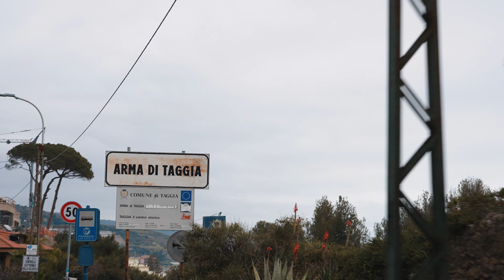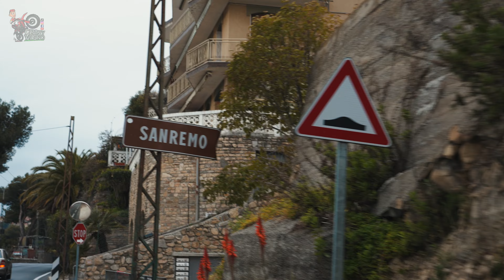ITALY ENDURO GP 2023 - ARMA DI TAGGIA & SANREMO - INSANE RACE - ROUND 1 OF INSANE RACE & REPORTAGE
Ciao a tutti e bentornati in un nuovo video! Sono ancora infortunato ma non ho perso l'occasione di vivermi da vicino il primo round enduro gp 2023 ad Arma di Taggia e Sanremo! Una gara spettacolare organizzata in maniera eccelsa con oltre 250 persone a curare ogni minimo dettaglio, capitanate dal presidente del motoclub Sanremo Danilo Benza.
Giovedì di trak walk e training area, mentre venerdì operazioni preliminari e super test con presentazione dell'evento al casinò di Sanremo. Spesso tanti giudicano male noi motociclisti ma questa è stata la dimostrazione che si può fare un evento unico, scendendo addirittura le scale del casino di Sanremo, senza dover rovinare nulla, anzi valorizzando ancora di più dei pezzi di storia della nostra meravigliosa Liguria!

Super grazie a:
Regione Liguria
Comune di Taggia
Comune di Sanremo
Casinò di Sanremo
Amaie energia
Tutti i motoclub e commissari di gara che ci hanno aiutato
Fmi
BigMat, Costa Ligure, FSA Utensileria, Ligure Vending, San Lorenzo al mare Cantieri, Benza s.r.l.

Tutto questo è possibile grazie anche a chi mi sta sostenendo in questo anno di gare e progetti:
GASGAS
Alpinestars
Risemousse
Borilli
Innteck
Motorex
Camoletto Racing
MIPS
Rigo Racing
Newfren
Casanova Gomme
Insta360
Taberna del foro
L.F. Fabbro
Erlkoenig
Six2
XFun
Ciarlo Productions
Marchald Filters
Core Stickers
Forksaver
Racecap System
AXP Racing
Marchisio bici

Visita il sito Insta360 e tutte le sue offerte con i link qui sotto dedicati:

Guarda questo video e mi raccomando fammi sapere cosa ne pensi. Ho bisogno di un pò di supporto da parte tua, quindi lascia un like, un commento qui sotto, condividi e fai vedere questo video ai tuoi amici e iscriviti al mio canale.

Quì sotto ti lascio alcuni link della mia attrezzatura, se hai bisogno di qualche consiglio o ti serve sapere qualcosa di nuovo, non farti problemi a scrivermi e sarò felice di aiutarti.